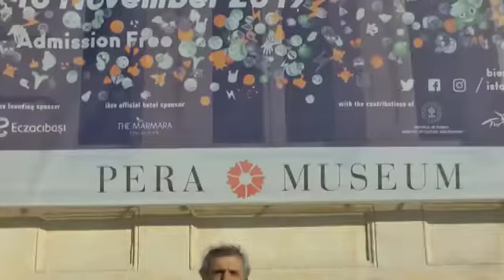Fatih Balcı - 16 İstanbul Bienali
16. İstanbul Bienal sırasında Fatih Balcı performansı ile dikkat çekti.